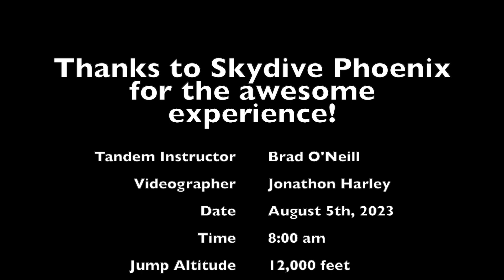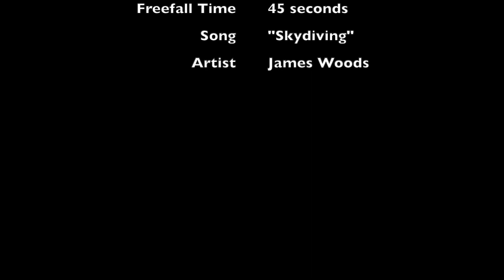My Second Skydive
Footage from my second skydive on 5 August 2023.  Jumped from 12,000 feet for an awesome 45-second free fall.
Thanks to the team at Skydive Phoenix for this awesome experience, specifically Brad O'Neill who was my tandem instructor & Jonathon Harley who jumped with us to take the awesome video footage.